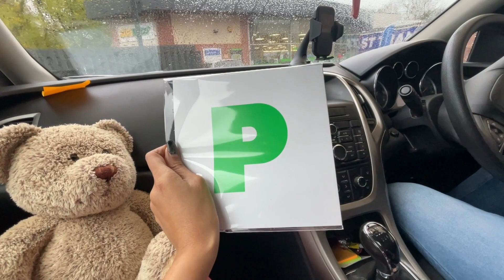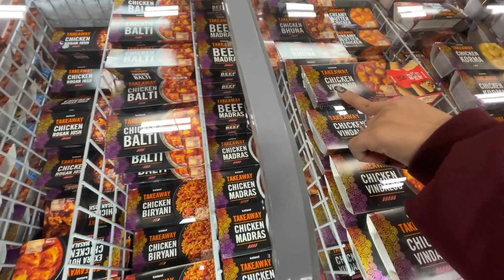🇬🇧Vlog 86 | Mere Yash ko lejana chahti hai ye😕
Hello Lovelies,

Welcome to my daily vlogging channel.

Join me as I take you on a journey through the daily lifestyle of Indians in the UK, particularly in the vibrant cities like Leeds, London, Leicester, Manchester, Birmingham.

As an Indian girl living in the UK, I share my experiences, adventures, and insights, giving you a unique perspective into this multicultural cities.

Don't miss out on the opportunity to discover the UK through my lens!

Please watch full vlog to see more in details. Enjoy the vlog.

I hope you’ll love my today’s vlog💜

On this channel I post daily vlogs.

For daily shorts like getreadywithme , whatieatinaday , etc please visit my another channel @itsmeanjishorts

Regards,
Yours lovely Anji❤️
Indians in Uk, Indian in Uk.